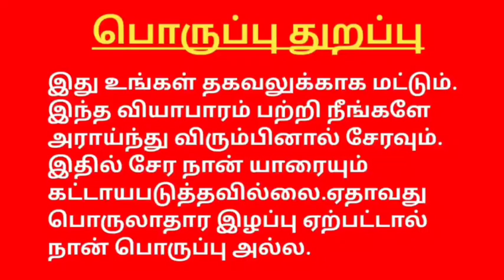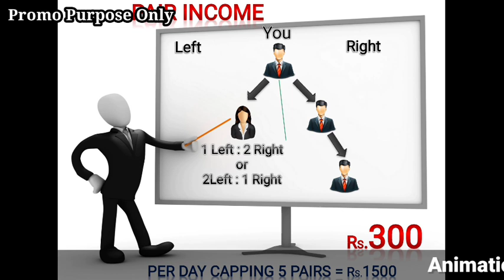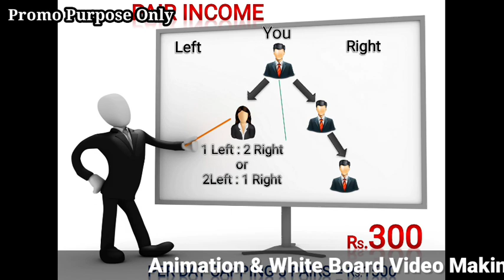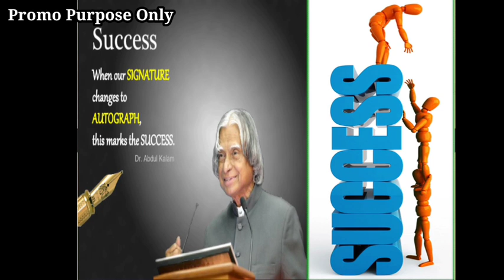VINBIZZ BUSINESS PLAN TAMIL PONDICHERRY COMPANY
YouTube promotion
PDF work